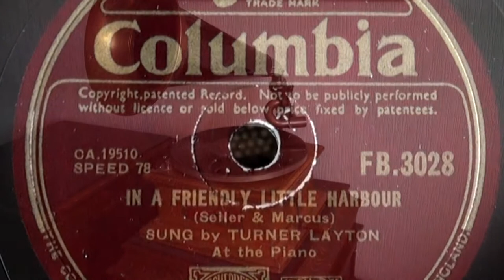G&T New Victor gramophone plays Turner Layton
This is a wartime recording of Turner Layton (at the piano) singing 'In a friendly little harbour' played on my c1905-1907 G&T New Victor gramophone.

American born John Turner Layton, Jr. (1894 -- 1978) was a songwriter, singer and pianist who moved to New York City around 1910 where he met future songwriting partner lyricist Henry Creamer. They contributed music and lyrics to many Broadway shows throughout the teens and early 20's but in 1924 Layton moved to England where he found major popular success with Clarence "Tandy" Johnstone as the duo 'Layton & Johnstone' quickly earning a reputation as a leading cabaret act. They split in 1935, with Johnstone returning to New York and Layton continuing as a solo performer in England until his retirement in 1946.

This is recorded on the Columbia label, number F.B.3028.

for more details of my collection.